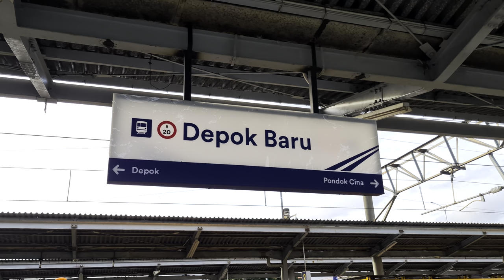Stasiun Depok Baru: Kompilasi KRL Commuter Line [4K] | JR 205, TM 6000, TM 7000, Tokyu 8500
Kompilasi KRL Commuter Line Lin Bogor: JR 205, Tokyo Metro 6000, Tokyo Metro 7000, dan Tokyu 8500 di Stasiun Depok Baru.